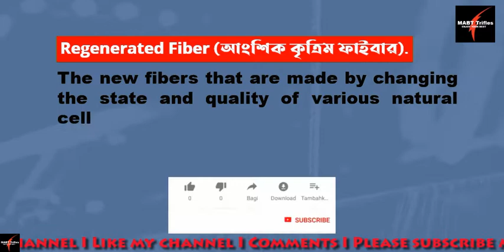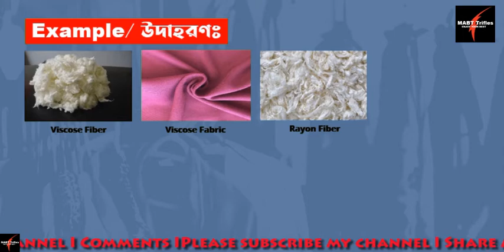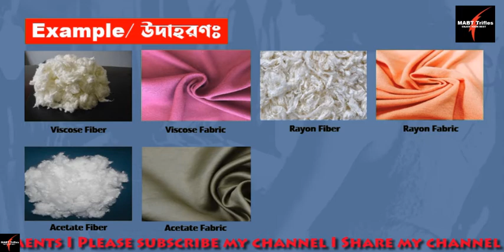Textile 8 II What is Regenerated Fiber? আংশিক কৃত্রিম ফাইবার কাকে বলে II Learn about textile II